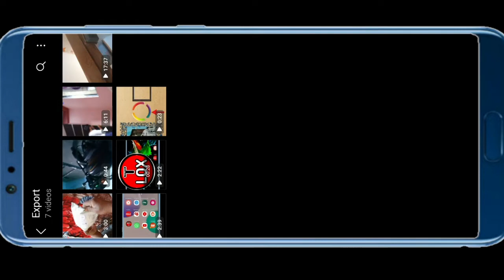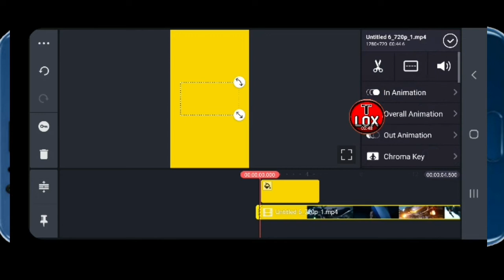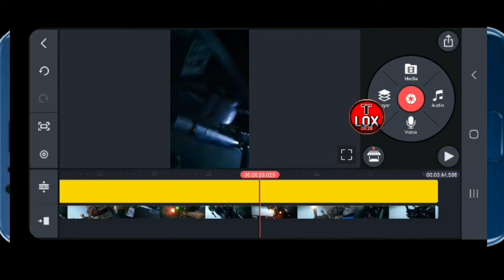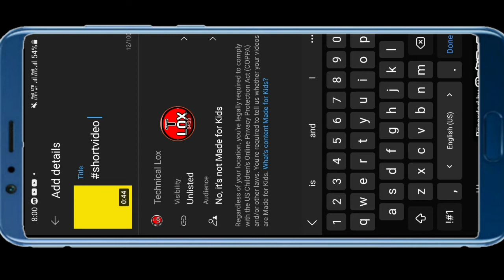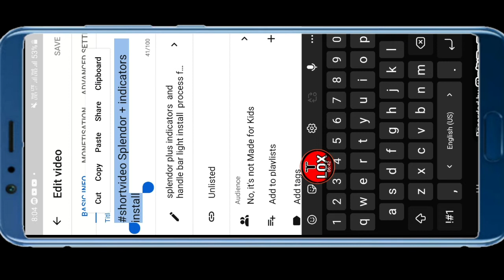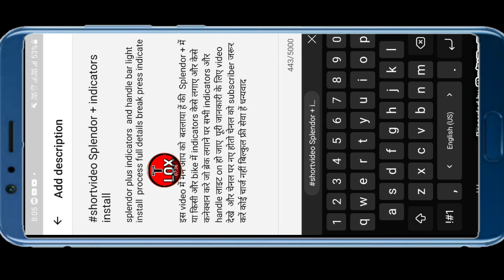youtube par short video 60 second ka kaise dalen//kisi bhi video ko bich se cut crop kaise karen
youtube par short video 60 second ka kaise dalen,kisi bhi video ko bich se cut kaise karen,badi video ko short video kaise banaen,short video ko short section mein kaise dale,YouTube shorts, how to use you tube shorts, how to edit a video in you tube shorts, how to convert any long video into the youtube shorts, shorts,video cut and join, video cutter app, video crop, video cut karne wala app, video crop kaise kare, kisi bhi video ko beech mein se kaise cut kare, inshot se video cut kaise kare